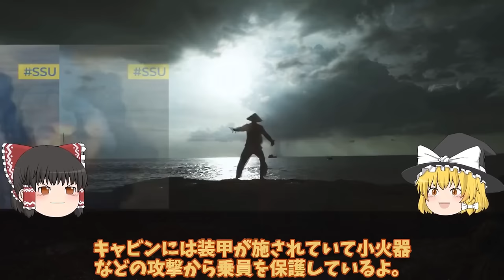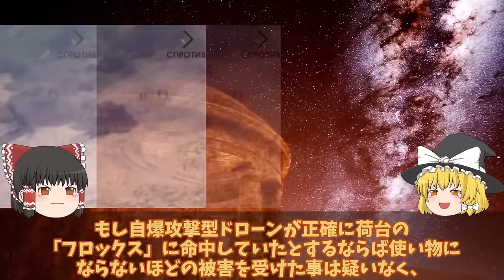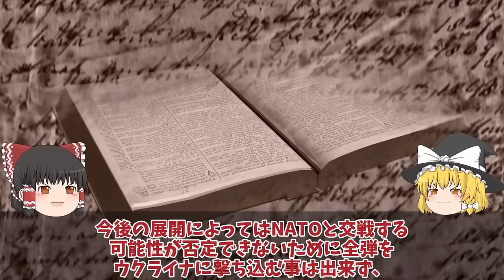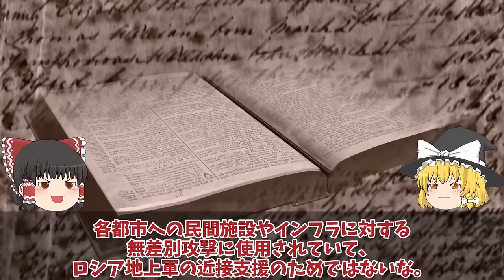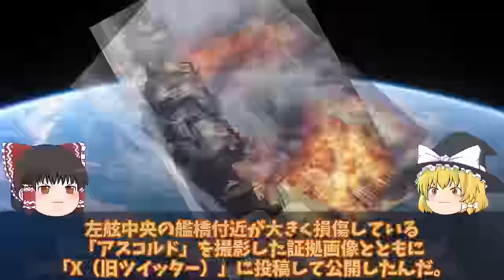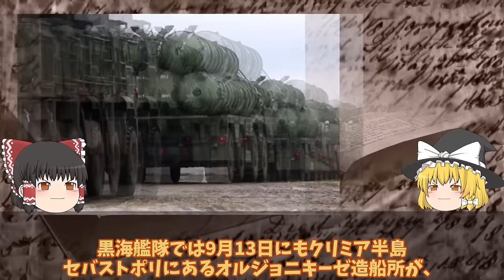【ゆっくり解説・軍事News】クリミア半島奪還スペシャル ロ軍切り札ついに前線に投入も返り討ち最凶車両TOS1ハイマースで一撃破壊か！ロ軍自走迫撃砲は切り札のハズ【軍事】【特集】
クリミア半島奪還スペシャル　ロ軍切り札ついに前線に投入も返り討ち最凶車両TOS1ハイマースで一撃破壊か！ロ軍自走迫撃砲は切り札のハズ【軍事】【特集】

1 ロ軍切り札ついに前線に投入も返り討ち最凶車両TOS1ハイマースで一撃破壊か！ロ軍自走迫撃砲は切り札のハズが？

2クリミア半島露軍飛行場Su30大爆発進行後90機喪失で稼働率低下壊滅的！神風ドローンアタックロ軍恐れる？

3ロ軍南部で撤退開始クリミア崩壊寸前クリミア配備S400大爆発で防空網ガラ空きか！ロ軍最新鋭兵器大損害でクリミア大橋攻撃開始か？